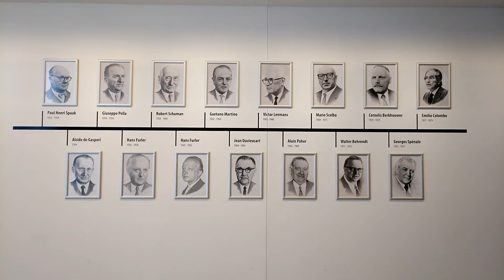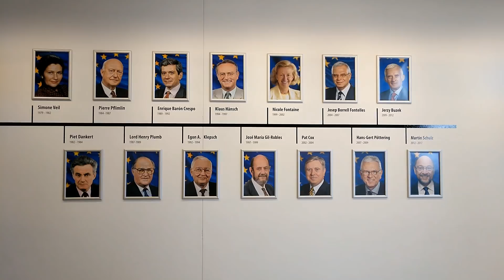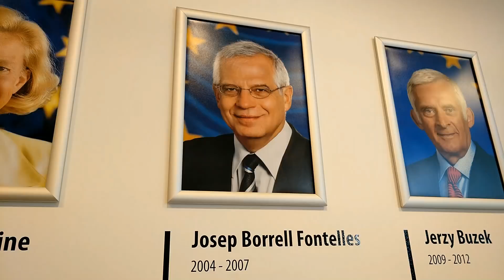Vídeo-presentación + Presidentes del Parlamento Europeo | Karim Hallal Peche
Espero que este primer vídeo os dé una idea de cómo quiero enfocar este canal. Queda mucho por llegar, tengo muchas ideas para traer al canal :)